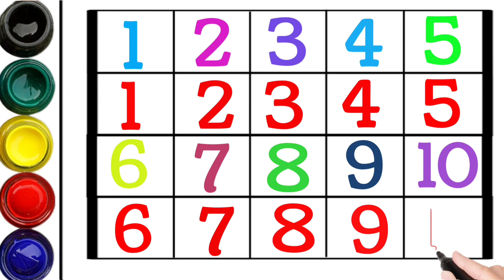1 से 100 तक गिनती, 1234 Numbers, 1 to 100 counting, learn to count kids, One two three, Numbers song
1 से 100 तक गिनती, 1234 Numbers, 1 to 100 counting, learn to count kids, One two three, Numbers song

1 से 100 तक गिनती, 123 Numbers, 1 to 100 counting, learn to count, One two three, Numbers song